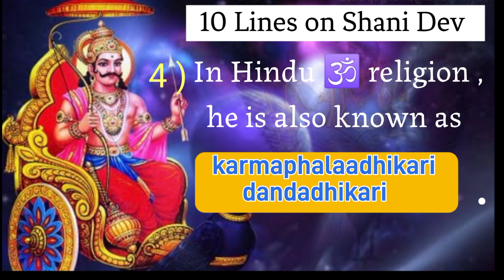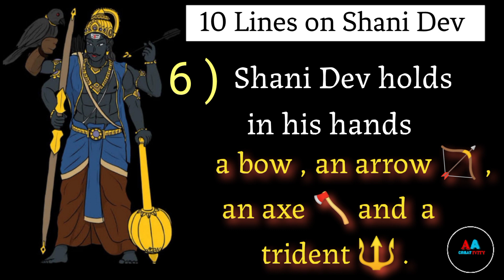10 Lines on Lord Shani Dev in English | 10 Lines Essay on Shani Dev | 10 Lines on Shani Jayanti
10 Lines on Lord Shani Dev in English | 10 Lines Essay on Shani Dev | 10 Lines on Shani Jayanti |